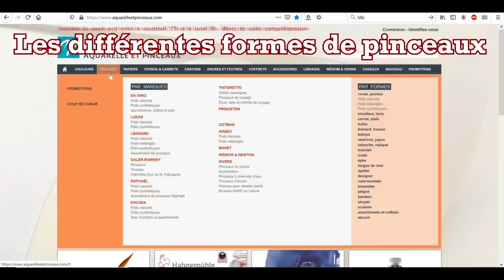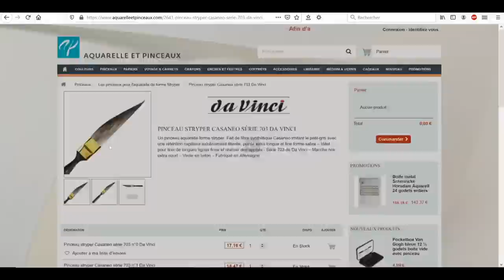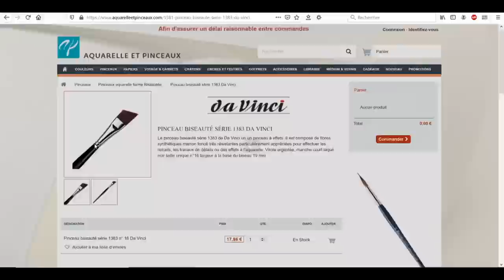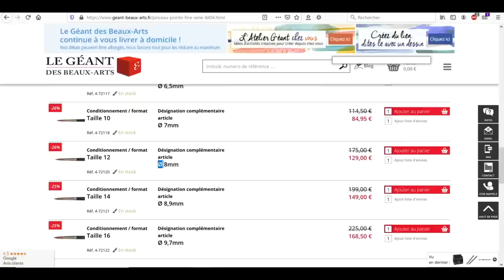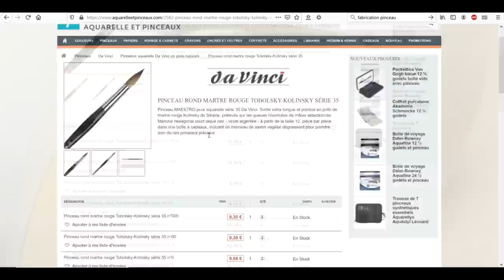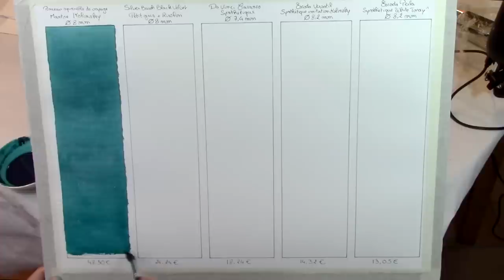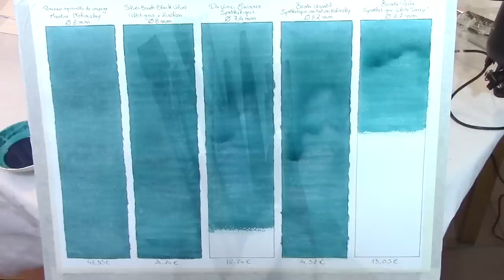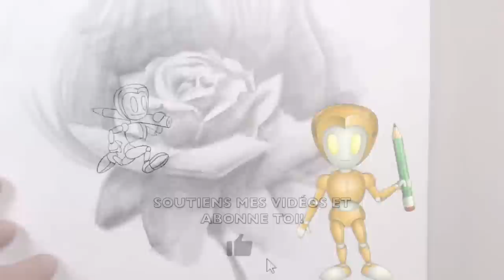MATÉRIEL AQUARELLE - QUEL PINCEAU CHOISIR?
Quel pinceau aquarelle choisir? pas facile avec tout le choix qu'il y a dans les magasins d'arts. On peut se perdre très vite.
Dans cette vidéo Élodie vous aide à choisir votre matériel pour peindre à l'aquarelle, en sélectionnant par marque et type de pinceau.

0:00 Intro
2:10 Différents types de pinceaux
6:18 Pinceaux plats
8:10 Pinceaux de formes spéciales
11:44 Pinceaux à réservoir
30:16 Marques comparaison
36:28 Résumé

🔥 QUI SUIS-JE?